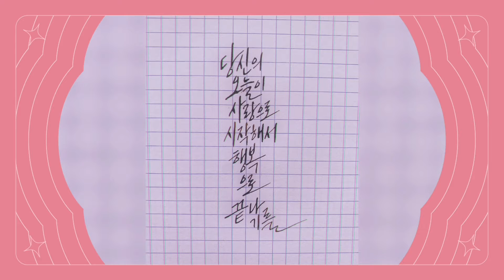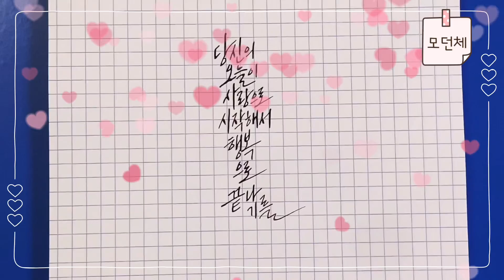모던체 쓰기2 | 딥펜 캘리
​ @옥쌤TV  딥펜으로 쓴 모던체 “당신의 오늘이 사랑으로 시작해서 행복으로 끝나기를”